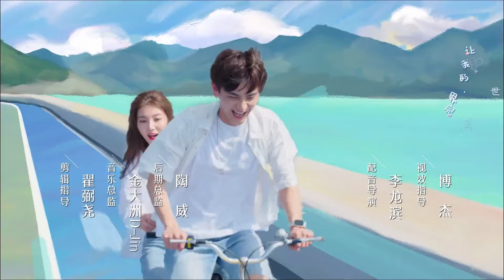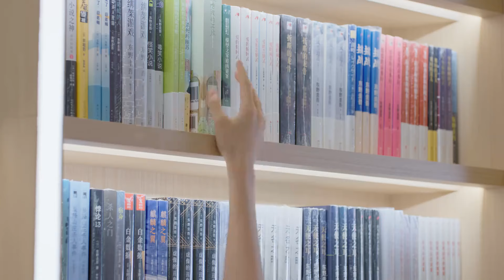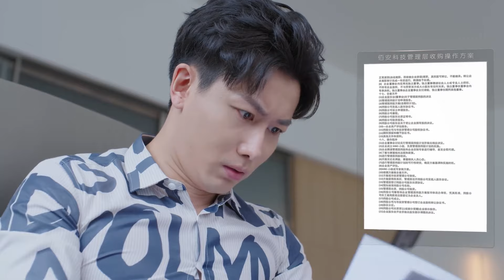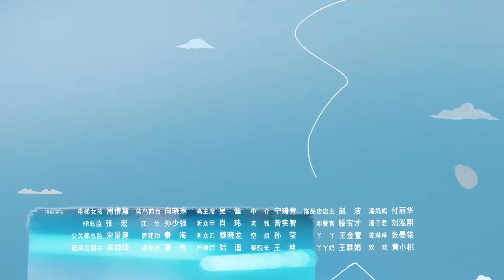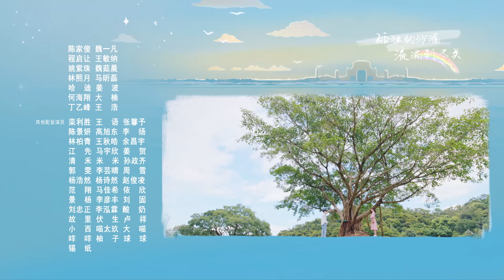The Love You Give Me | EP 24《Hindi SUB》+《Eng SUB》Full episode in hindi | Chinese drama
➣ Drama: The Love You Give Me
➣ Total Episodes: 28
➣ Genres: Romance, Drama
➣ Cast: Wang Zi Qi, Wang Yu Wen
➣ Directors: Ding Ying Zhou